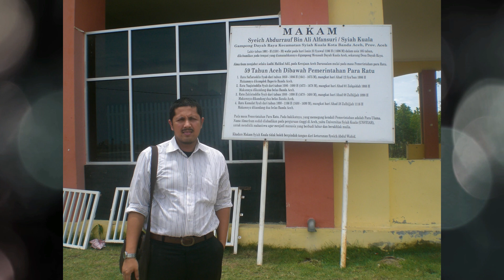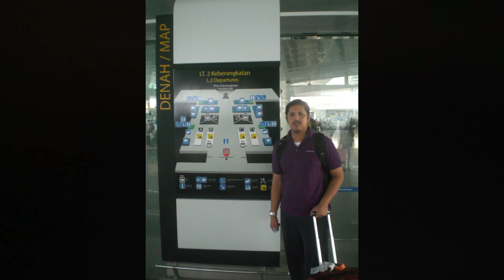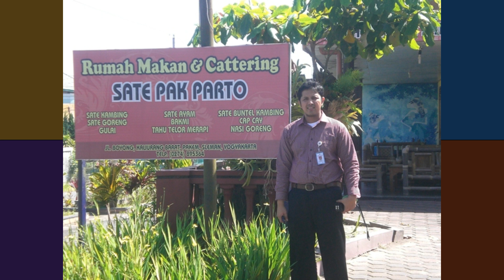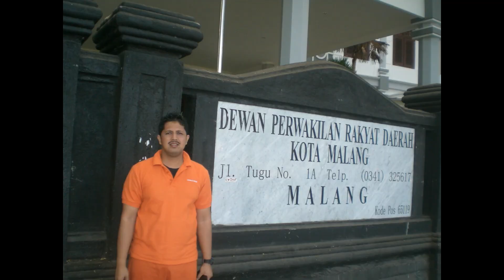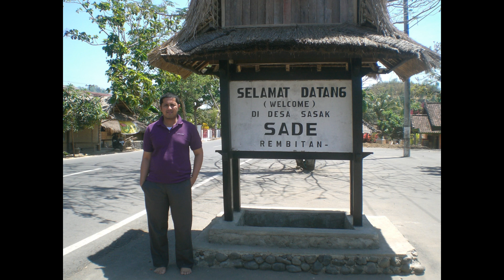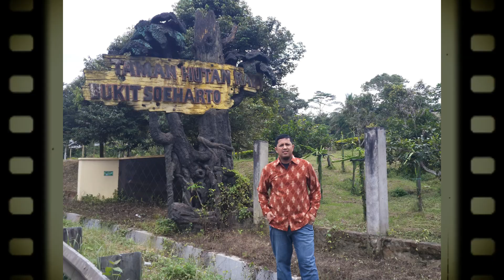Nusantara ku jelajahi